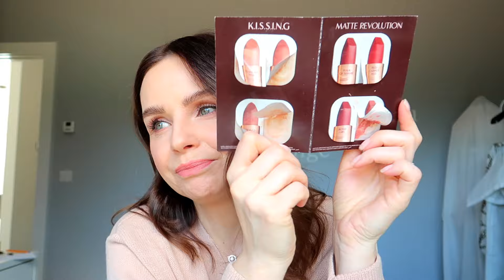DAY IN MY LIFE/Fashion Haul/NEW MAKEUP/Lets go to...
Few days in my life and new @CharlotteTilbury products.

MENTIONED PRODUCTS:
REISS Men's T-shirt (tope):
REISS Men's T-shirt (blue):
REISS Men's Shirt:
TORY BURCH Belt:
(similar)
TORY BURCH Espadrilles:
(similar)
KAREN MILLEN Dress:
KNITTED DRESS:
MAKEUP:
Charlotte Tilbury Eyeshadow palet:
Charlotte Tilbury Blush:
Charlotte Tilbury Lipliner:
Charlotte Tilbury Lipstick:

What I am wearing:
OUTFIT NO.1
Golden knitted top:
Zara (previous season)
White trousers:
Camel blazer:

OUTFIT NO.2
Knitted dress:

CANON VLOGGING CAMERA:
MY VIDEO CAMERA